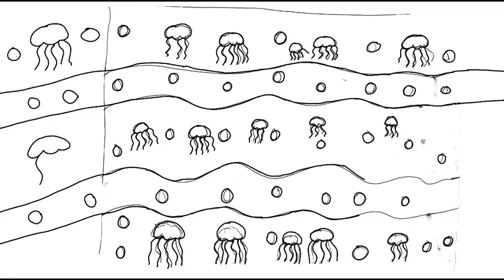Disneysea Adventures - Jumping Jellyfish (Marine Day 2022) - Mermaid Lagoon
Happy Sea Day 2022, Tokyo Disneysea. (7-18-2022)

This is my original Little Mermaid parody student animated tutorial film made on 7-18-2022 about how to your own Jumping Jellyfish with a Mermaid Lagoon-inspired Background with a Tokyo Disneysea theme.

If you want to learn more about Marine Day in Japan, please check out these websites mentioned below:
【東京ディズニーシー】ジャンピン・ジェリーフィッシュ Jumping Jellyfish [Tokyo Disney Sea]

Japanese:
ハッピー海の日2022、東京ディズニーシー。 （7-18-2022）

これは、東京ディズニーシーをテーマにしたマーメイドラグーンにインスパイアされた背景を持つジャンピンジェリーフィッシュを自分で作る方法について、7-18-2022に作成された私のオリジナルのリトルマーメイドパロディー学生アニメーションチュートリアルフィルムです。

日本の海の日についてもっと知りたい場合は、以下のウェブサイトをチェックしてください。